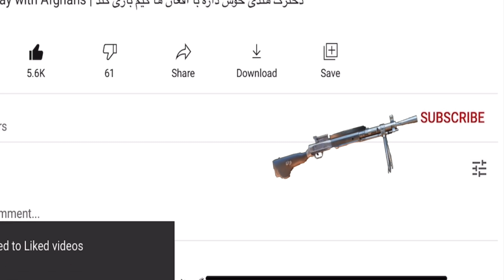تریک کاملا جدید ،و کشتن اسکوات خطرناک عراقی [Pubg Mobile]